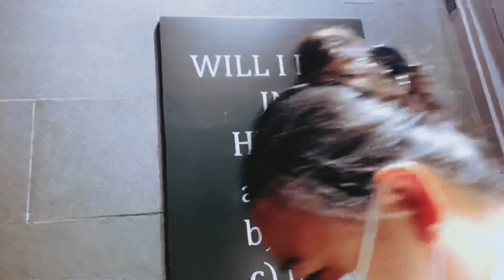Good Food @ John Daniel's | Best Burger and Chicken in town 🤤| Dubai Food